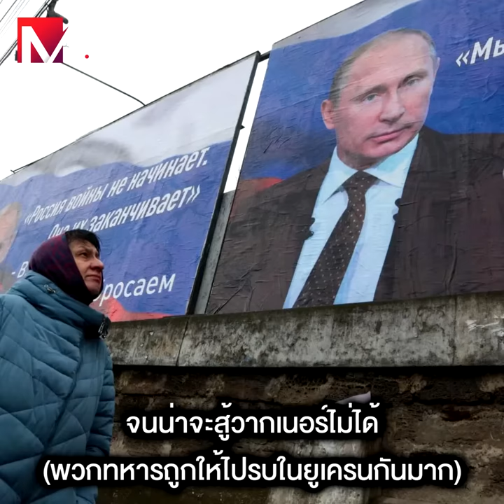สรุปวิกฤตที่เกิดในรัสเซียวันนี้แบบเข้าใจง่าย